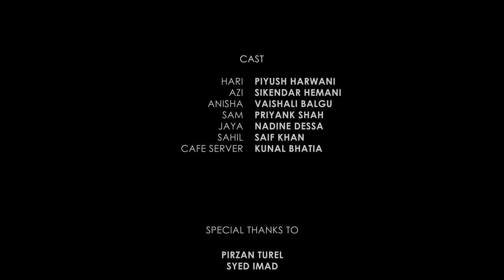Cliffhanger | Short Film (2019) | Drama Galleries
Six friends go on a camping trip. By the end of the night, their lives would change forever.

Drama Galleries Presents 'Cliffhanger'

Written by     - Madhurima Ray
Directed by   - Sikendar Hemani
Produced by - Vaishali Balgu
                        - Sarfaraz Ahmed

Production Manager - Garima Himthani
Assistant Director      - Kunal Bhatia

Camera - Zahra Kw
               - Sarfaraz Ahmed
Sound   - Nikhil Mittal

Starring - Piyush Harwani
         - Priyank Shah
         - Vaishali Balgu
         - Sikendar Hemani
         - Saif Khan
         - Nadine Dessa